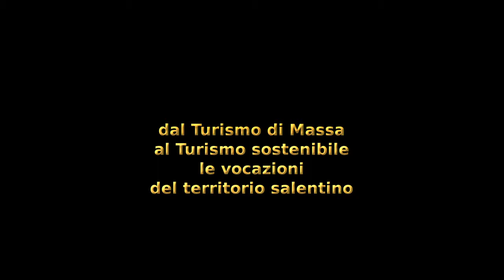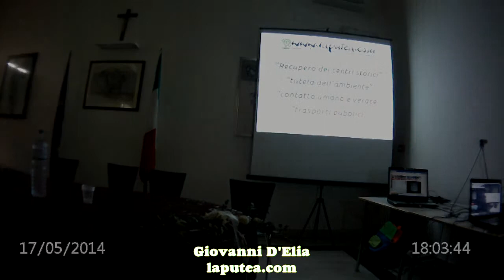Conferenza Turismo Culturale? - Poggiardo (LE) 17.05.14 - Sintesi Interventi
Quali sono le vocazioni turistiche del Salento? Quali turisti può attrarre? Cosa offre e cosa dovrebbe offrire? Quali sono le criticità del territorio? Se n'è parlato a Poggiardo (LE) il 17 maggio 2014, presso il Palazzo della Cultura, con:
Giuseppe Colafati (sindaco di Poggiardo), Maurizio Nocera (scrittore), Alberto Signore (storico e Presidente dell'associazione "Amici dei Menhir"), Gianni Carluccio (ingegnere), Stefania Mandurino (Responsabile della Progettazione di Pugliapromozione), Giovanni Mastronuzzi (Concessionario per le ricerche archeologiche di Vaste per l'Università del Salento), Mauro della Valle (Presidente Federbalneari Salento) e Francesco Pacella (Assessore provinciale al Turismo e al Marketing Territoriale). Moderatore dell'incontro: Andrea Colella (Direttore responsabile del periodico d'informazione "Belpaese"). Report sondaggio "Il Turismo in Salento" a cura di: Giovanni D'Elia (laputea.com).
Scarica il report del sondaggio da - Area Download